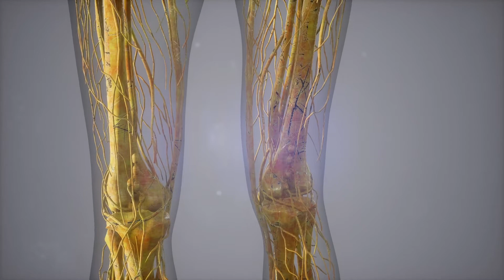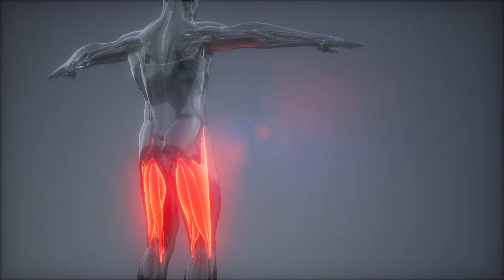Disabled Bride Reveals Her Secret at her Wedding. The Groom Can't Hold Back His Tears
There are certain moments in life that you'll never forget. One of these moments is for many people the day they get married. If you have ever been to a wedding, you know that there is always a unique atmosphere of hope and love in the air. But what if the couple experienced lots of setbacks in their lives? And they never thought they would see each other standing at the altar? Today I have the heartbreaking stories of Kim and Kevin, and Jaquie and Andy for you. Get some tissues, because I don't think you can hold back the tears today. This is the story of the Disabled Bride who Reveals her Secret at the Wedding. The Groom Can't Hold Back His Tears.